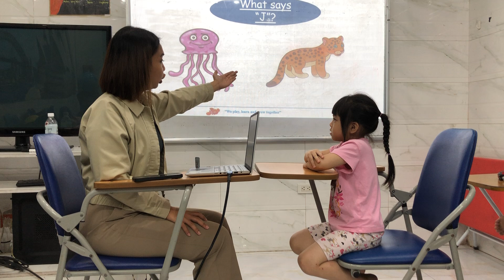Thảo Linh - T2H - Test 3 - Hệ thống Anh ngữ quốc tế Nemo - Tiếng Anh trẻ em 4-15 tuổi.